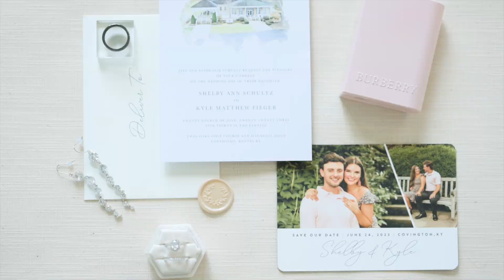A High School Sweetheart Love Story | KY Epic/Cinematic Wedding Film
|| Copyright, Thompson Audio/Visions ||

WHAT. A. WEDDING. WHAT. A. PARTY. 🎉

These two love birds have been together for 11 years!! 11 years of ups and downs but today, they officially said I do. and they didn't hold back! Their speeches, the perfect ceremony, their sunset session, all the way to dancing the night away - we couldn't have asked for a better wedding day.

Congratulations Shelby and Kyle! 💍

Music (Licensed through Soundstripe):
Black Water by Allex
A Whisper by Be Still The Earth
I Like That by Ivy States

Wedding Day Team:
Video Team | Thompson Audio/Visions
Photo Team | Thompson Audio/Visions
DJ | Thompson Audio/Visions
360 Video Booth | Thompson Audio/Visions
Ceremony & Reception | Twin Oaks Golf & Magnolia Room
Florals | Forever Flowers Co.